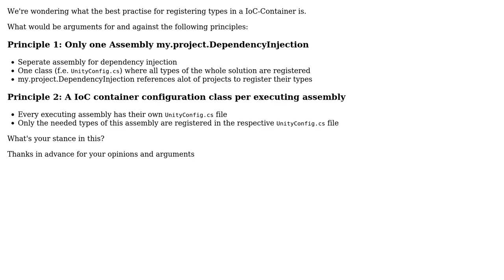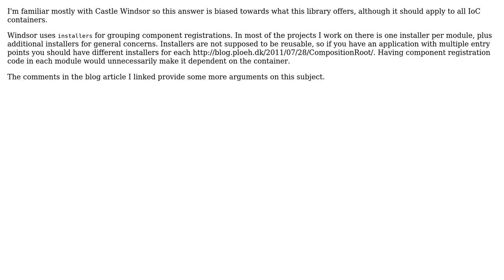IoC configurations - one file/assembly in solution or one file per executing assembly?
With thanks & praise to God, and with thanks to the many people who have made this project possible! | Content (except music & images) licensed under CC BY-SA | Music | Images & others | With thanks to user xeraphim user MetaFight user devnull and the Stack Exchange Network Trademarks are property of their respective owners. You are responsible for your own actions.